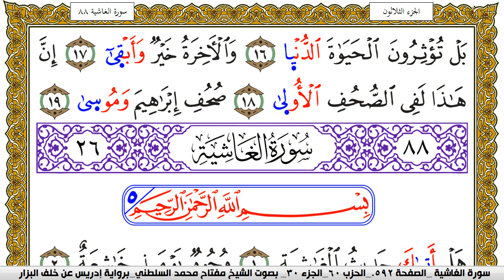سورة الأعلى مكتوبة مفتاح محمد السلطني برواية ادريس عن خلف البزار | كنوز الهدى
كنوز الهدى

مفتاح السلطني,
مفتاح محمد السلطني, مفتاح السلطني
كنوز الهدى,
كنوز الهدي,
كنوز,
الهدى,
الهدي,
قران كريم
قرآن كريم
قرءان كريم
قران
قرآن
قرءان
القران الكريم
القرآن الكريم
القرءان الكريم
القران
القرآن
القرءان